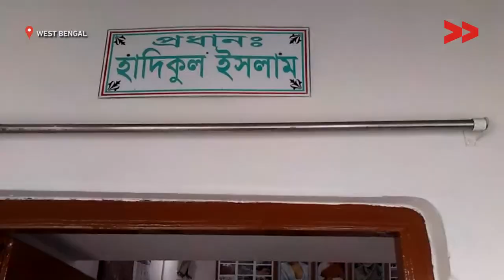Government fails to build toilets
Nesatun Bibi reports from Murshidabad, West Bengal for Video Volunteers.

iCountryRide
coutryridei